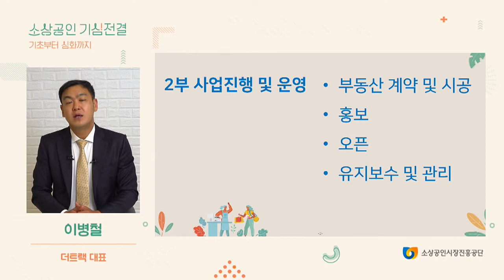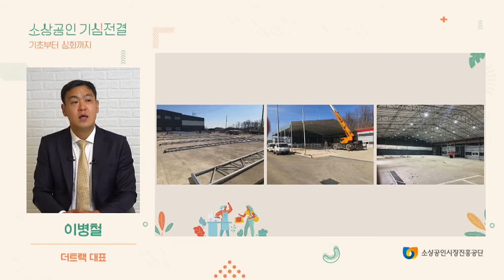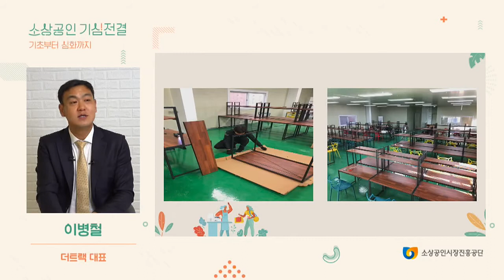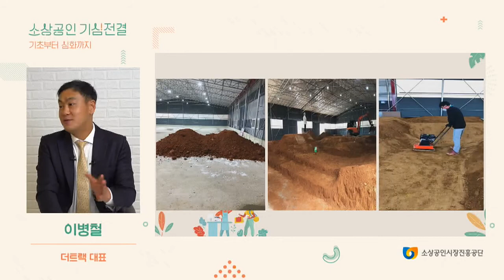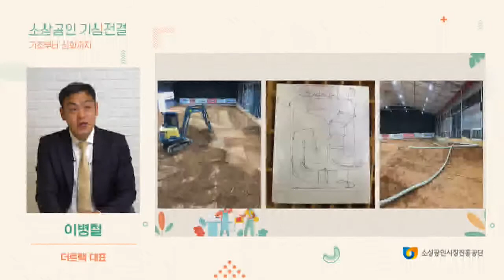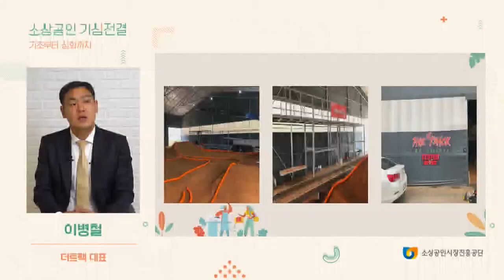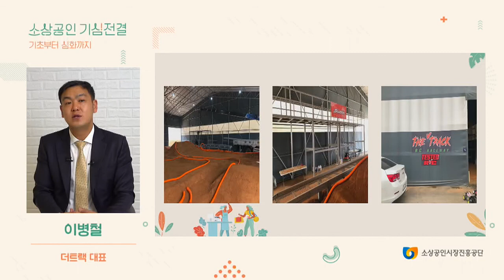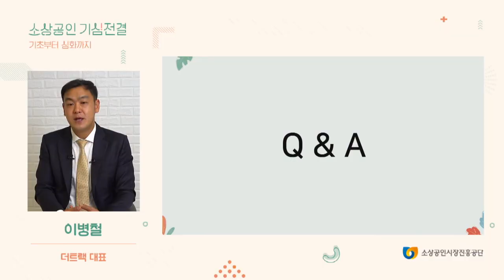(창업) 무선모형 RC산업, 준비부터 성공 노하우까지 (2) [소상공인 기심전결]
○ 교육명 : 무선모형 RC산업, 준비부터 성공 노하우까지 (2)

○ 강사명 : 이병철

○ 교육 내용 :

RC 경기는 취미생활을 넘어 비즈니스로 접목하는 분들이 많아지고 있습니다
RC 산업의 현 위치와 비전에 대해 알아보며 창업을 준비하는 과정부터
사업을 홍보하는 전략까지 모두 공개합니다